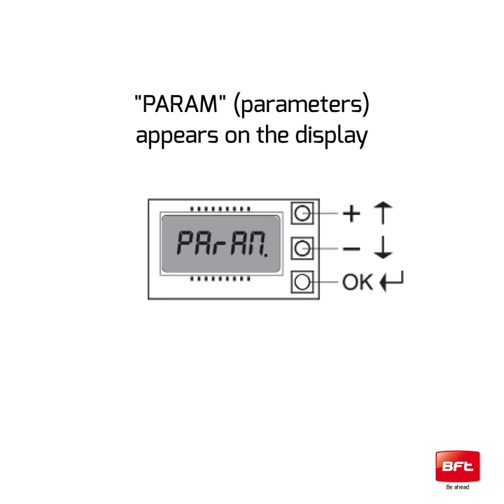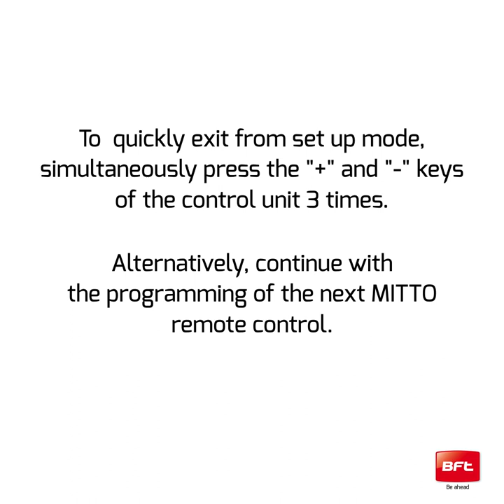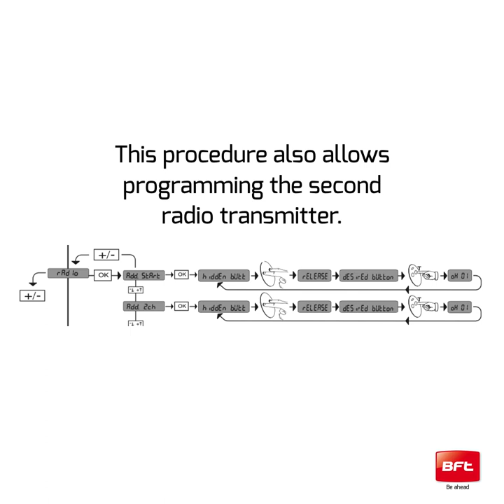How to Program Bft's Mitto Transmitters on a Control Unit with Display - Tutorial (EN)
Do you need to program a Bft's MITTO transmitter on a control unit with a display? Nothing could be simpler: watch the video tutorial explaining the procedure step by step.